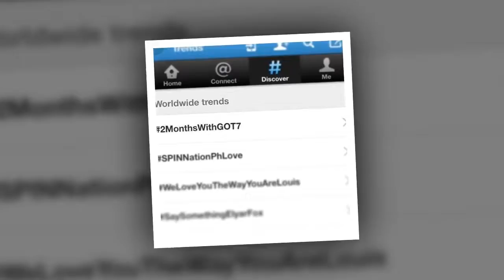[20171225 ] GOT7 MERRY CHRISMAS